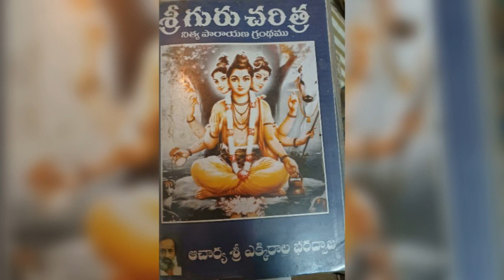శ్రీ గురు చరిత్ర అధ్యాయము 21 రచన పరమ పూజ్య ఆచార్య ఎక్కిరాల భరద్వాజ మాస్టర్ గారు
శ్రీ గురు చరిత్ర
ఓం సాయిరాం. జై సాయి మాష్టర్.
సద్గురువును సేవించి ఆయన ప్రీతికి పాత్రు డు అవుతాడో అట్టి శిష్యుడు తానే బ్రహ్మము అవుతాడు.అతనికి తీర్ధ యాత్రలు వ్రతాలు తపస్సు చేసిన ఫలితము అంతా గురు సేవ వల్ల నే లభిస్తుంది.గురువు వల్లనే శిష్యునికి వర్ణా శ్రమ ధర్మాలు,సదా చారము సద సద్వివేకము ,కర్మాచరణ,భక్తి,వై రాగ్యము,ముక్తి కూడా లభిస్తాయి.
*గురువు లేని దే మోక్షము లభించదు*
 కారణం గురువు లేనిదే శాస్త్ర శ్రవణం,తత్వ శ్రవణం.  లభించవు. అవి లభియించకుంటే మానవులకు నీ వల్ల భయం తప్పదు.శాస్త్రాలు స్వయం గా  చదువు కుంటే అర్ధం. అయ్యేవ్వి కావు, శాస్త్ర ములను సార్ధకమైన రీతిన వివరించడం సద్గురువు కు మాత్రమే సాధ్యం. అందుకే ఆయన. జ్ఞానజ్యోతి స్వరూపము..సద్గురు సేవ వలన సర్వము సిద్ధిస్తుంది...
పేజీ నెంబర్: 58

ఈ 'శ్రీగురుచరిత్ర' గ్రంథము శ్రవణము చేస్తుంటే భుక్తి, ముక్తి శీఘ్రంగా లభిస్తాయి. పరిశుద్ధులై దీనిని ఏడు రోజులలో పారాయణ లేక శ్రవణము చేసిన వారి పాపాలు నశించి, సంతానము, ధన ధాన్యాలు, దీర్ఘాయువు, జ్ఞానము - ఎవరు కోరినది వారికి లభిస్తుంది. నిష్కాము లకు ముక్తినిస్తుంది"

మనస్సును నిశ్చలంగా గురు పాదాలపై నిలుపుకున్నాను. అందుకు సాధనంగా యీ 'గురుచరిత్ర' కూర్చాను. అంతేగాని గురు మహిమను పూర్తిగా వివరించడము మహామహితాత్ములకు మాత్రమే సాధ్యమవుతుంది. ఇది ఇహంలో పురుషార్థాలను, అటు తర్వాత పరమార్థాన్నీ ప్రసాదిస్తుంది. దీని పారాయణ వలన సుఖము, పవిత్రత, శాంతి కల్గుతాయి; పాపాలు, రోగాలు నశిస్తాయి” అన్నారు.

'నాయనలారా! మీకు సర్వశుభాలూ ప్రాప్తించుగాక! నల్గురు ఒక్కచోట చేరి మా చరిత్ర పారాయణ చేసేవారు, అందులోని స్తోత్రాలు పఠించేవారు, నామసంకీర్తన చేసేవారు మాప్రీతికి పాత్రులవుతారు. మా కథామృతగానం చేసేవారింట్లో నాల్గు పురుషార్ధాలు, సిద్ధులూ నిత్యనివాసం చేస్తాయి, జీవితాంతమూ ఆపై అష్టశ్వర్యాలు, అటుతర్వాత ముక్తీ సిద్ధిస్తాయి.
'నాయనలారా! మీకు సర్వశుభాలూ ప్రాప్తించుగాక! నల్గురు ఒక్కచోట చేరి మా చరిత్ర పారాయణ చేసేవారు, అందులోని స్తోత్రాలు పఠించేవారు, నామసంకీర్తన చేసేవారు మాప్రీతికి పాత్రులవుతారు. మా కథామృతగానం చేసేవారింట్లో నాల్గు పురుషార్ధాలు, సిద్ధులూ నిత్యనివాసం చేస్తాయి, జీవితాంతమూ అప్లై శ్వర్యాలు, అటుతర్వాత ముక్తీ సిద్ధిస్తాయి.

ముముక్షువులు పూర్ణసిద్ధుడైన గురువును ఆశ్రయించి తీరాలని ప్రపంచములోని సర్వమత గ్రంధాలు, మహనీయులూ చెబుతున్నారు. కాని పూర్ణుడైన గురువు ఎలా దొరుకుతారు? ఆయనను గుర్తించడము ఎలా? అంతటి గురువు తారసిల్లినా, మనలోని దోషాల వలన వారిని గుర్తించలేము. ఇనుప ముక్కకున్న తుప్పును తొలగించేదాక అయస్కాంతం వైపు ఆకర్షించబడదు గదా! స్వల్పంగా పాపం చేసిన వారికి జపధ్యానాలు, ప్రాయశ్చిత్తాలూ ఉపయోగపడతాయి గాని, అధికంగా పాపాలే చేసే సామాన్యులకు సద్గురువు సేవ ఒక్కటే ప్రాయశ్చిత్త మని శాస్త్రం. మొదట ముముక్షువు 'గురుచరిత్ర' వంటి గ్రంధాలు పారాయణ, లేక శ్రవణం చేస్తే హృదయం పరిశుద్ధమై ముముక్షుత్వము, గురుభక్తి అంటే సద్గురు సమాగమం కోసం ఆకాంక్ష తీవ్రతరమౌతాయి. అపుడే దైవకృపచేత సద్గురు సమాగమం జరుగుతుంది. ఈ గ్రంథమహిమ వలన స్వప్నంలో తానాశ్రయించ వలసిన సద్గురువెవరో తనకు తెలుపబడుతుంది. అంతవరకూ 'శ్రీ గురుచరిత్ర' పారాయణ ఈ అధ్యాయంలో నామధారకుడు చేసినట్లు, నిరంతర ప్రార్థనలు చేస్తూ, ముముక్షువు వేచియుండాలి. అపుడు మాత్రమే ఎట్టి సంశయానికీ తావులేకుండా పరిపూర్ణుడైన సద్గురువుతో సమాగమం ప్రాప్తిస్తుందని ప్రథమ కర్తవ్యం బోధిస్తుందీ అధ్యాయం.
 శ్రీ దత్తాయ గురవే నమః.

శ్రీ శ్రీపాద శ్రీవల్లభాయ నమః. శ్రీ నృసింహ సరస్వత్యైనమః.
నిత్య పారాయణ కూడా అనన్య చింతనే
జై సాయి మాష్టర్